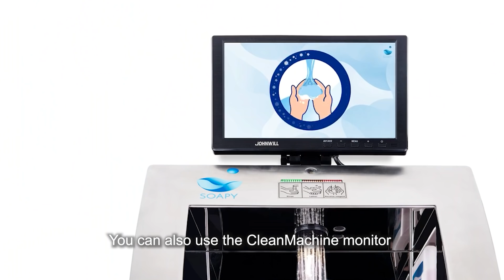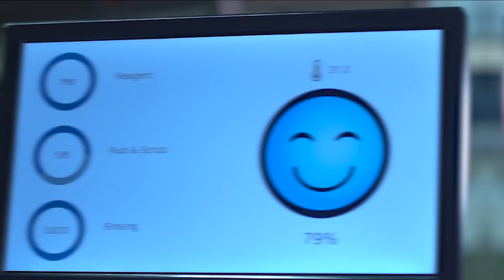Soapy - Making the world better one hand wash at a time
Meet the CleanMachine, the world's smartest hand Hygiene Personal Station, powered by computer vision, deeplearning, and IoT.
Gamification is the essence of Soapy's technology. Make your hand hygiene compliance fun and educational!
The CleanMachine makes hand hygiene compliance visible, ensuring infection prevention teams know Who, When, Where, and How Well washed or sanitized hands.

The CleanMachine turns hand hygiene into actionable data science. Hand hygiene never was easier, accurate, fun, and compliant than it is today.